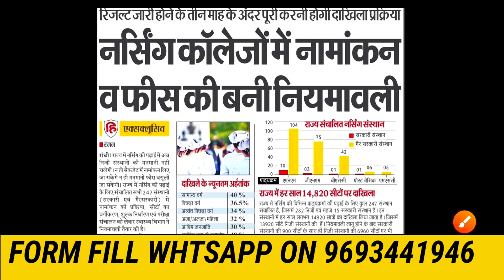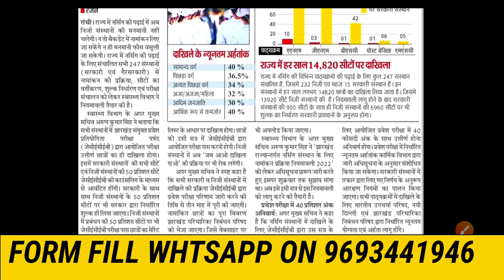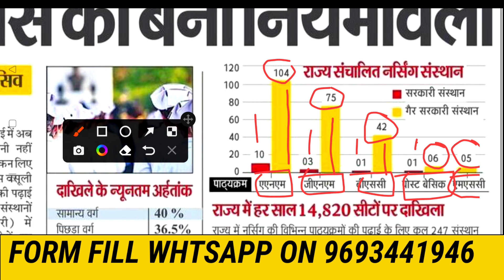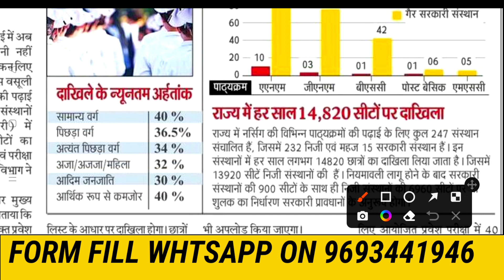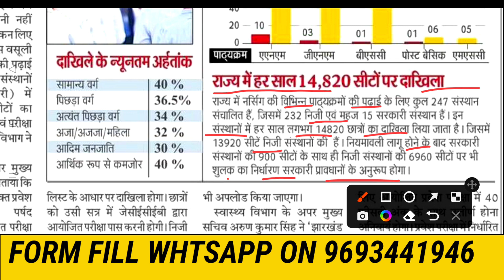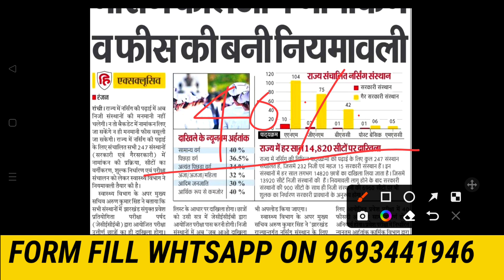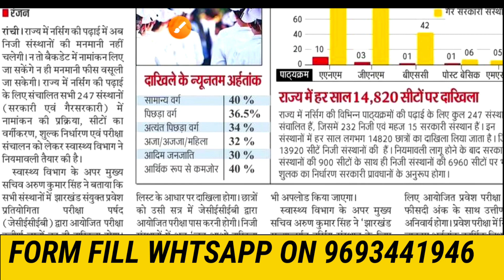JCECEB 2022 | 14,820 SEATS IN JHARKHAND NURSING COLLEGE || VERMA EDUCATION | BSC NURSING/ANM/GNM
Bsc. Agriculture Pyq & Test Series

So here i explained -  Reproduction in Organism

JCECE preparation tips, JCECE 2022 timetable, how to crack JCECE exam, all about JCECE, how to check JCECE result 2022, JCECE ka form kaise bhare, how to fill 2022 JCECE application form, how to apply for JCECE 2022, JCECE 2022 admission procedure, JCECE hall ticket 2022, jharkhand paramedical 2022 ka form kab aayega, jharkhand paramedical, jharkhand paramedical 2022, JCECE 2022, jceceb 2022, jharkhand polytechnic 2021, jharkhand nursing, jharkhand combined, jharkhand polytechnic exam date 2022, jharkhand paramedical form date, jharkhand agriculture, jharkhand paramedical exam date 2022, jceceb.jharkhand.gov.in 2022, jceceb, jharkhand anm, jharkhand gnm, jcece 2022, jharkhand, jharkhand bsc agriculture, lab technician, jharkhand Bsc Nursing